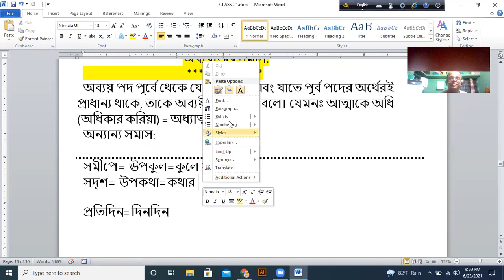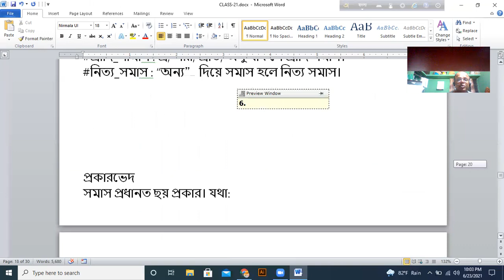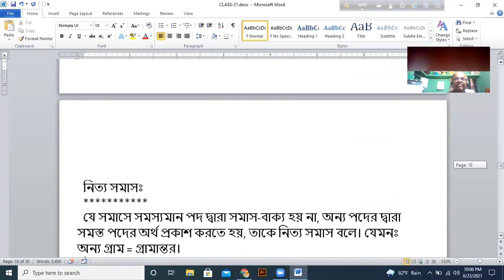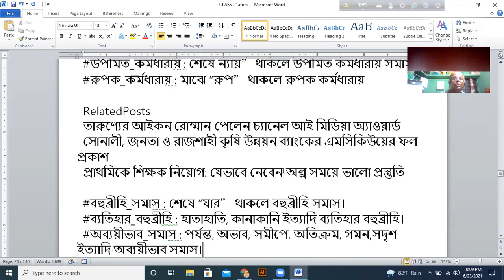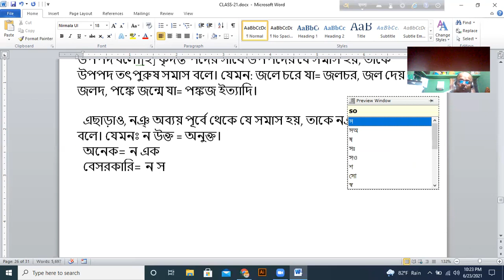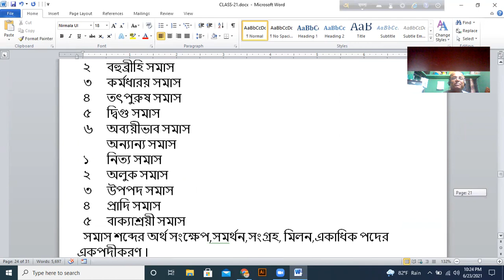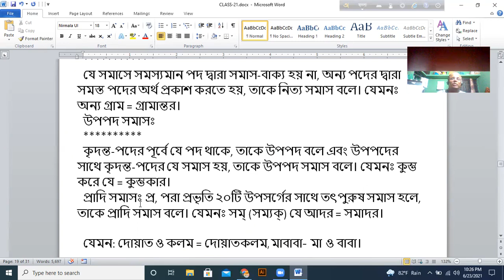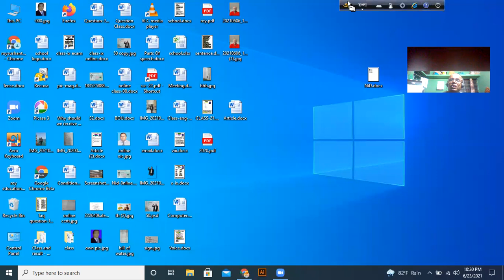সমাস ০৪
class; Six to ten